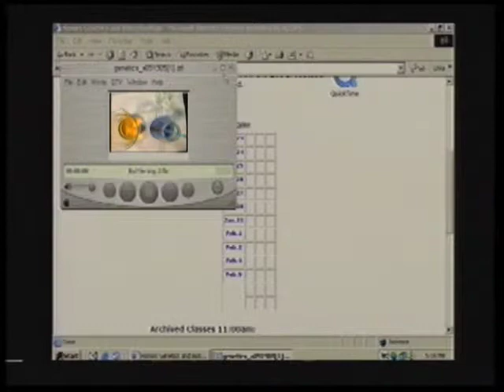Students Talk About NCSSM Interactive Videoconferencing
The video features interviews with students from Southern Nash High School talking about their experiences with taking courses from North Carolina School of Science & Mathematics Distance Education.